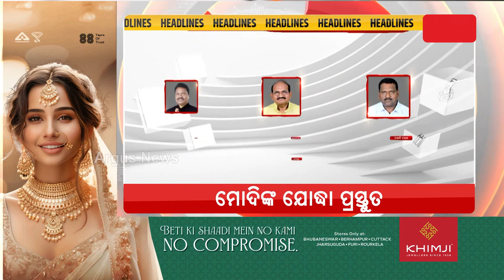Headlines 7 am | ୨୧ ଲୋକସଭା ପରେ ବିଜେପି ଘୋଷଣା କଲା ୧୧୨ ବିଧାନସଭା ଯୋଦ୍ଧା | 03 April 2024 | Argus News